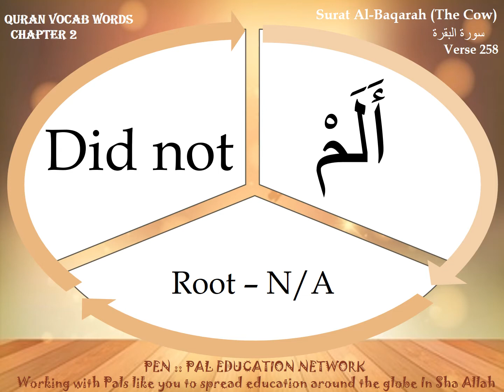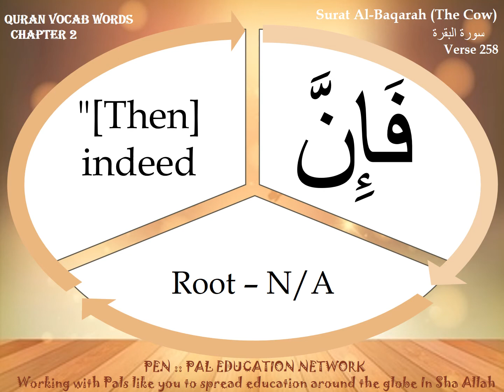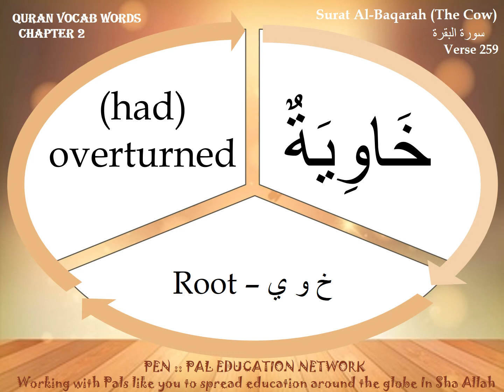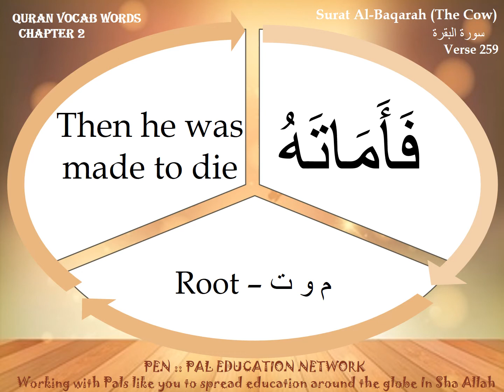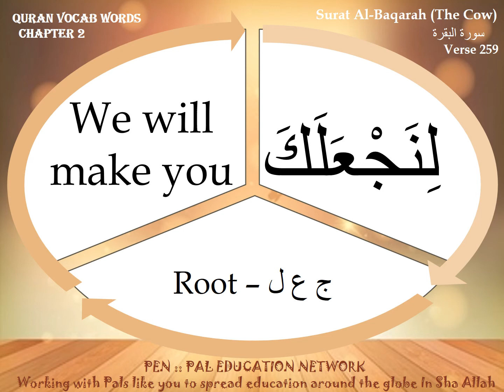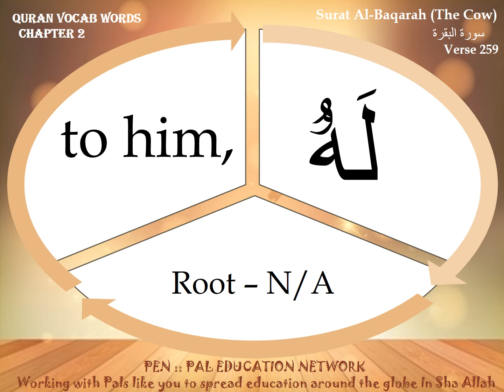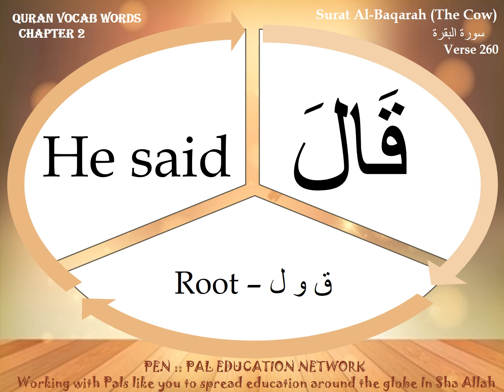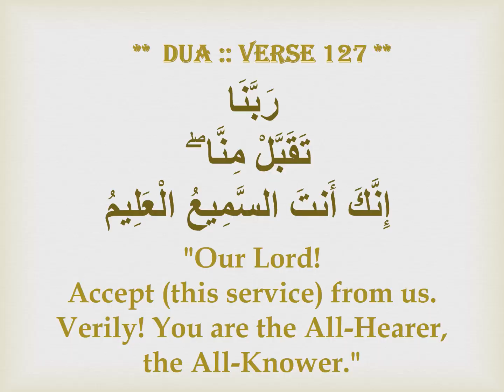Gems of Quran - Juzz 3 - Surah Baqarah Verse 258 through 260 Root Letters and Word to Word Meaning